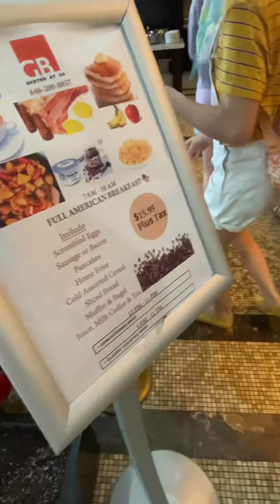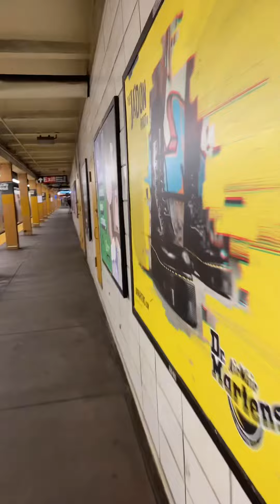Day In The Life (New York Edition)